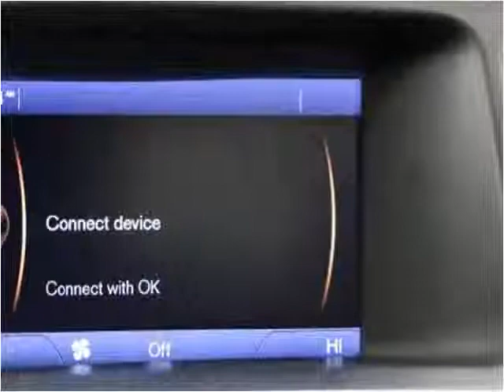2013 Volvo S40 Used Cars Fishers IN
This 2013 Volvo S40 is available from Ride N Drive.